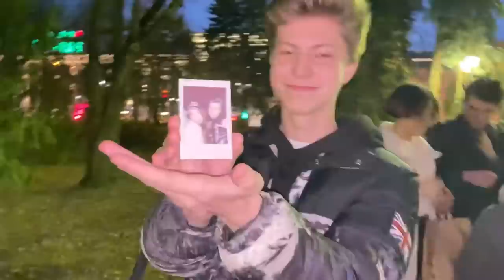КО МНЕ ПРИЕХАЛА ЛИЗА МАДРИД (влог)